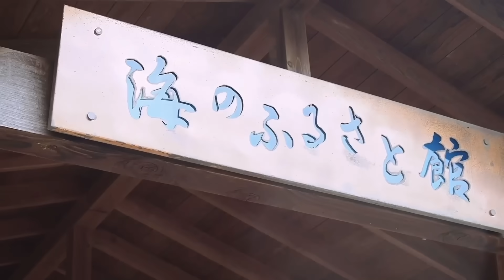【今旅したい・撮りたい長崎】平戸・松浦エリア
旅を愛する6人が見つけた「今旅したい・撮りたい長崎」

【平戸・松浦エリア】（平戸市/松浦市）
貿易の中心地であった歴史が物語る！和洋折衷の街をほっこり散歩